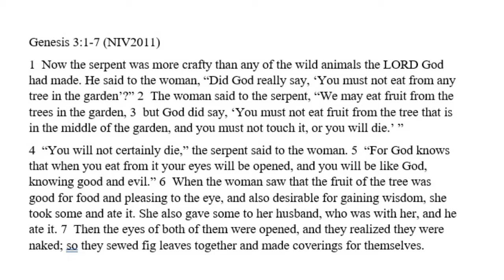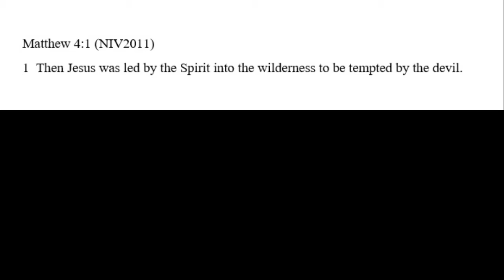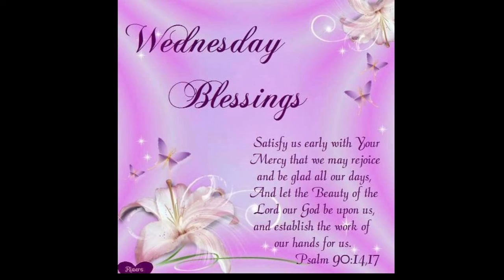210616 Proctor Memorial Wednesday Devotion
The Shrewd Tempter